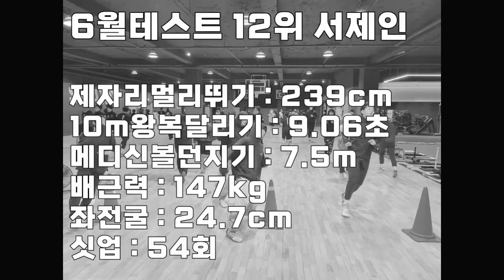힘을 숨긴 제멀245cm뛰는 여학생ㅣ6월테스트 12위 미사고등학교 서제인 [스왓TV]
lovesanglee0